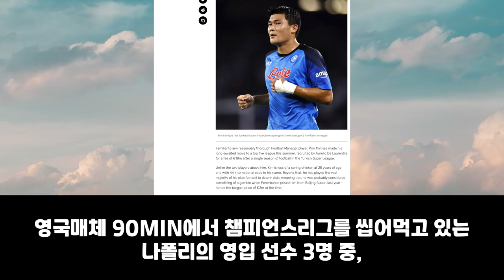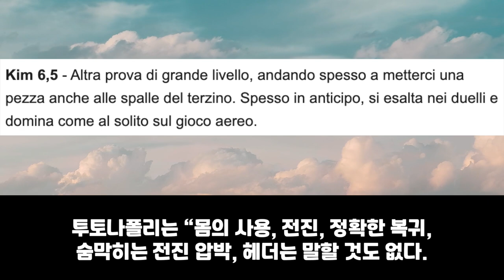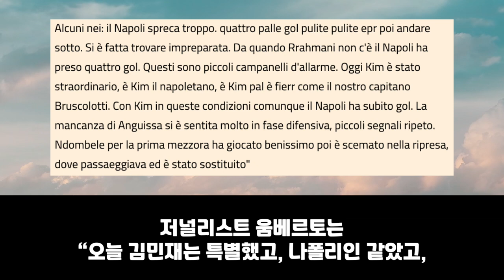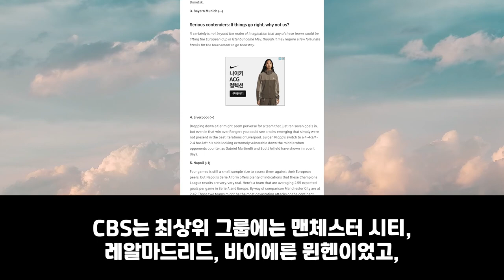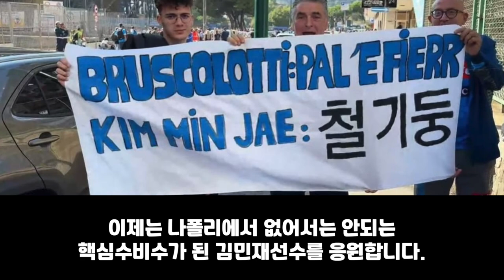해외반응 | 🇮🇹 김민재는 "여름 이적시장의 또 하나의 걸작이며 지나치게 완벽한 수비수. 김민재는 철기둥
영상소스 : 나폴리 공식 SNS